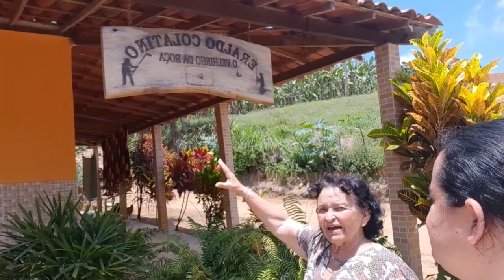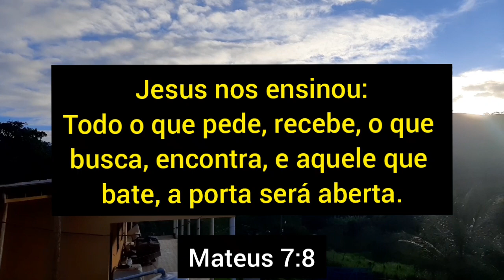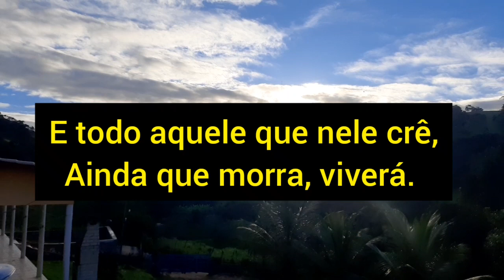FOMOS ATÉ A FAZENDA ONDE NASCI | E OLHA QUANTA ABÓBORA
Olá meus lindos e lindas! Me chamo Vera Lúcia, sejam bem vindos (as) ao meu canal.

Dia bastante produtivo. Fui até a fazenda onde nasci.  Muita coisa mudou por lá.

endereço para envio e correspondências caixa postal:

CEP - 5533000

Outros assuntos:
Entrar em contato no Instagram da LUANA